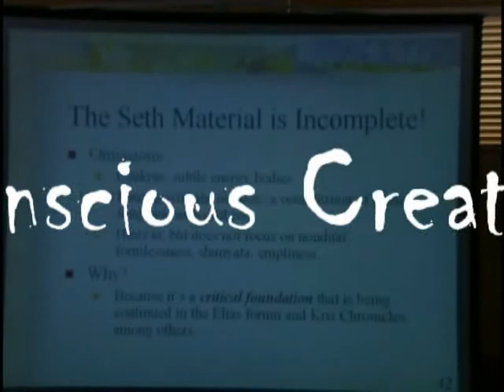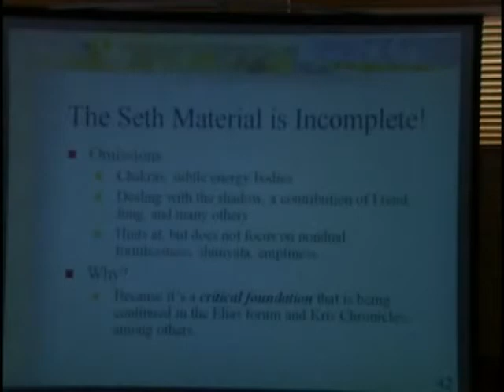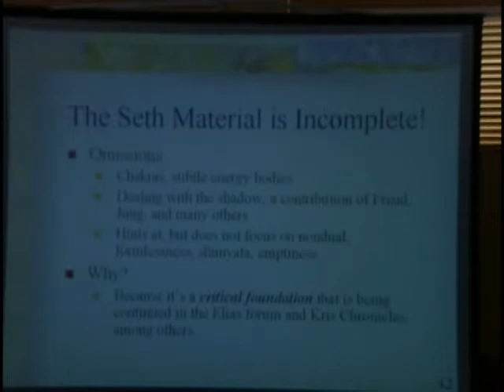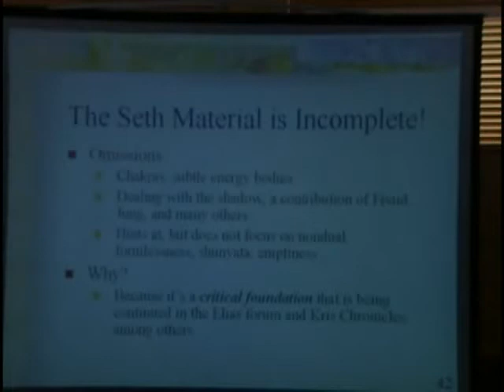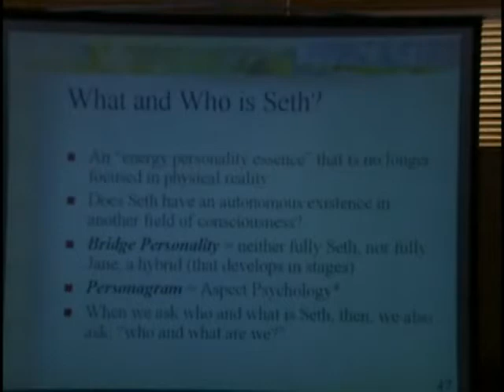Integral Conscious Creation, pt. 3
A presentation at The Colorado Seth Conference, September 22, 2006.